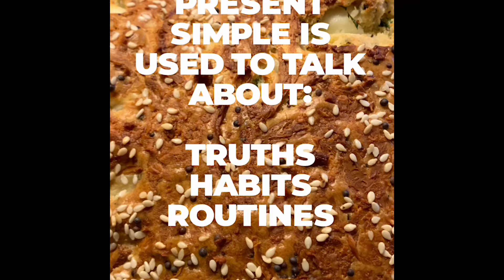How to use the Present simple and present continuous tense in English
Make bread and hear about the present simple and present continuous in the kitchen! Easy applied way to learn. Beginner to intermediate level, lots of extra English vocabulary and listening skills too!